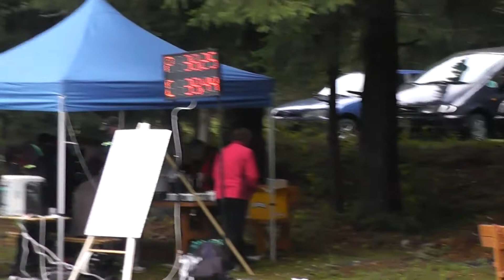SDH Panské Dubenky muži první útok